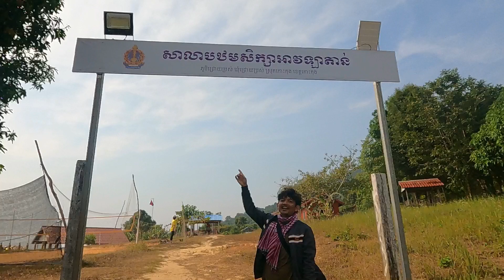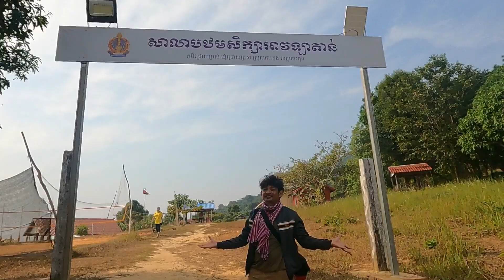Koh Kong Beauty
I have been here many times due to its charming beauty and it made me full of joy after hard and toxic time in the city, this trip really helps heal me to recover so much. Now please watch my video.